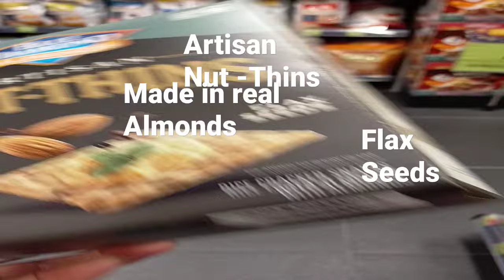Artisan Nut-thins .made in real almonds @flax seeds#